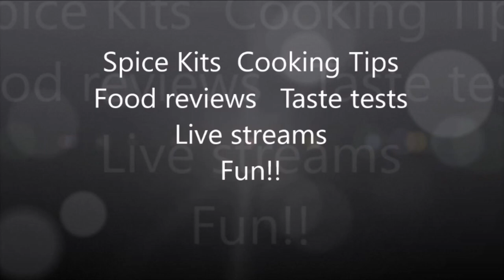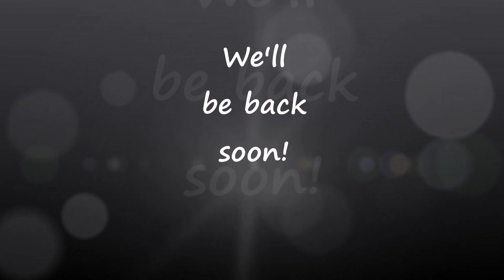*NEW* DORITOS FLAMIN' HOT TANGY CHEESE | REVIEW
A review on new Doritos flamin hot tangy cheese flavour, look good but can looks be deceiving?